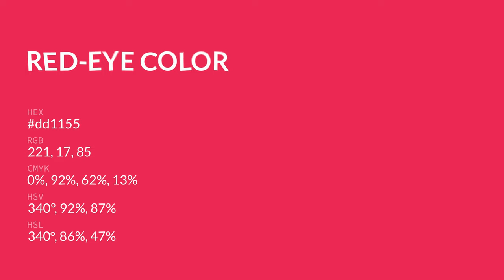Red-Eye color dd1155 hex color - Red color - Cool color dd1155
What color is Red-Eye ? dd1155 hex color - Red color - Cool color dd1155

Hex dd1155 Color Code is also known as Red-Eye color.